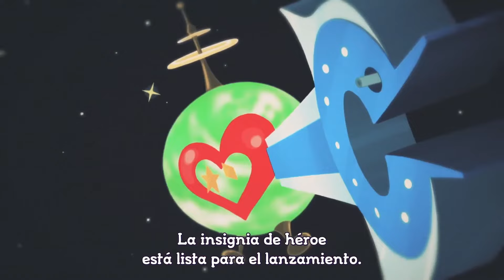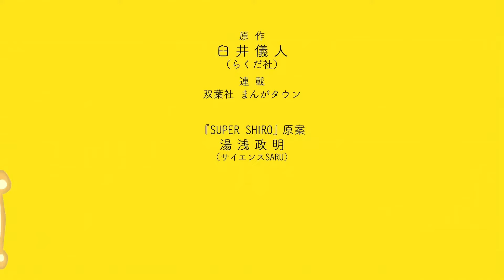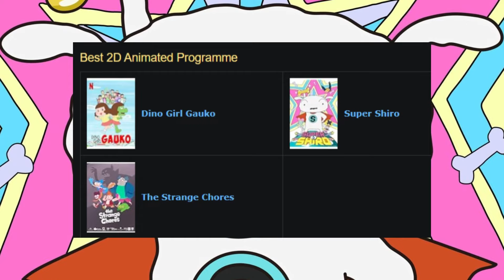Super Shiro: el algo soso y repetitivo spin-off de Nevado | El escondrijo de Kid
«Super Shiro» es un spin-off protagonizado por Nevado, el perro de la familia Nohara, y su labor superheróica con el fin de evitar que el hueso Bobobobo cayera en manos equivocadas. El 90% (aprox.) de sus 48 episodios repiten la misma trama, por lo que se vuelve algo tedioso y pesado de ver pese a que sus episodios duran menos de 5 minutos.